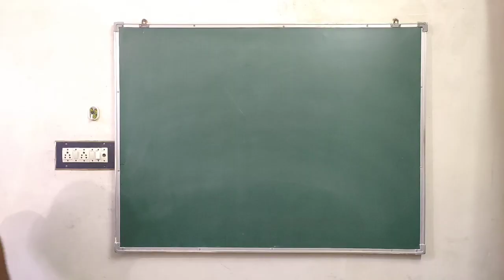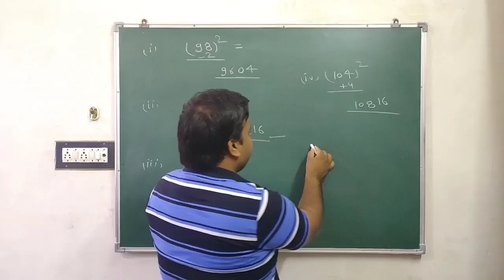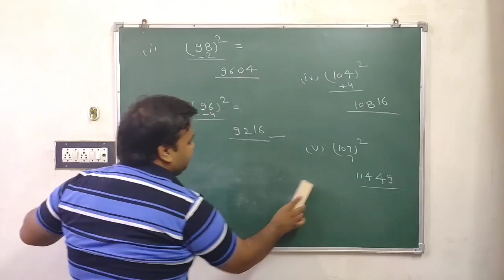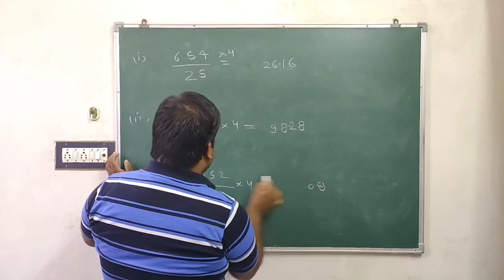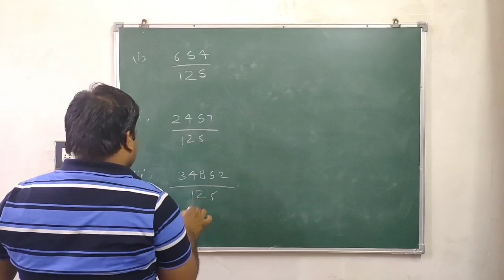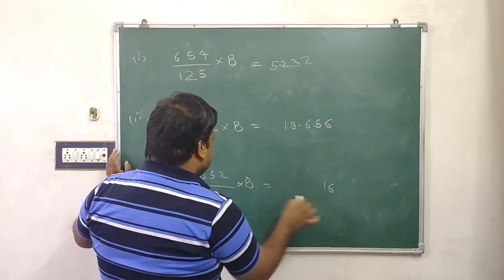Calculation Short Tricks | Maths Short Tricks in Hindi